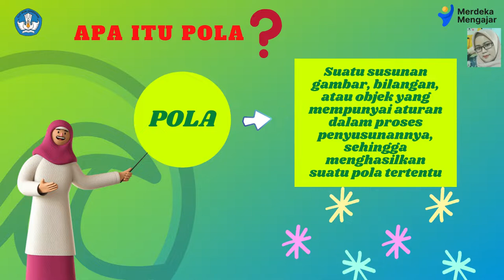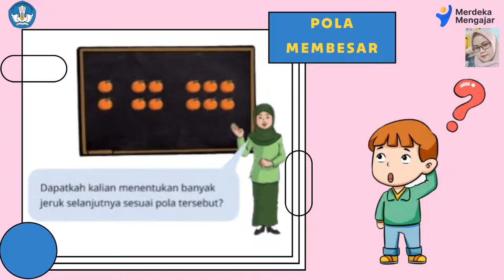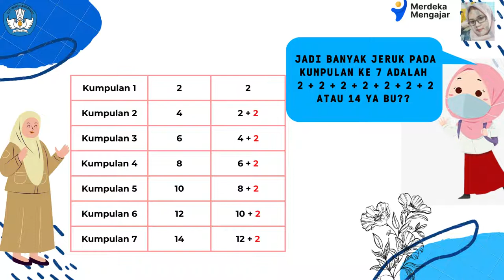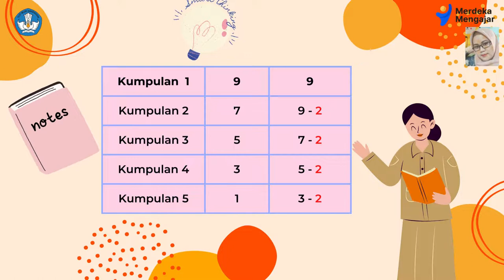BELAJAR POLA GAMBAR MEMBESAR DAN MENGECIL MATEMATIKA KELAS 4 SD ANI SUSANTI